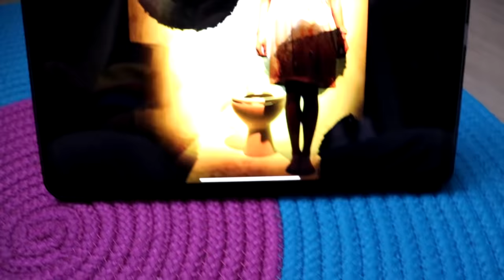QUI EST RENTRÉ CHEZ NOUS ? LA FIN EST TROP DROLE ! [SKETCH HUMOUR]